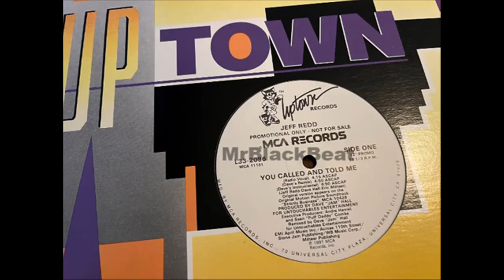Jeff Redd You Called And Told Me Dave's Remix1991PROMONEW JACK SWING reversed